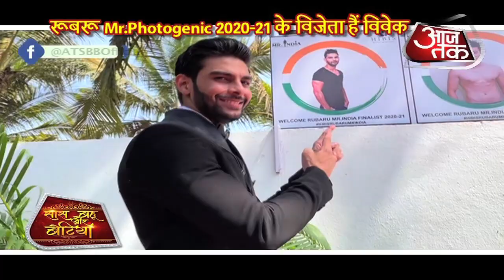Vivek Singh's HOT SHIRTLESS LOOK On The Beach Of Goa!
Meet Mister Photogenic Vivek Singh's hot photoshoot.. Catch him in a candid way shirtless & also in a black tuxedo in this video..